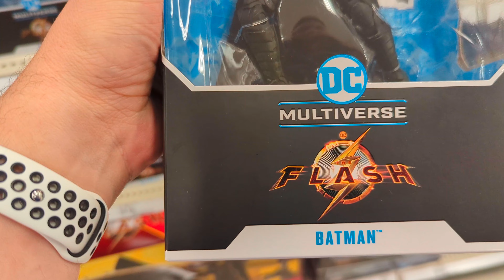The Flash Movie DC Multiverse Figures at Target- Flash, Batman, & more- Rodimusbill New Toy Sighting